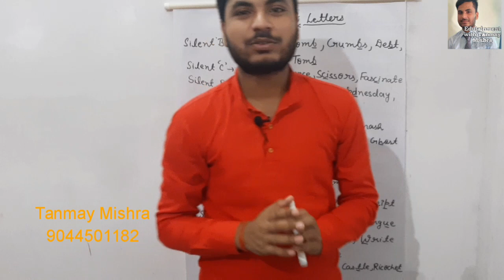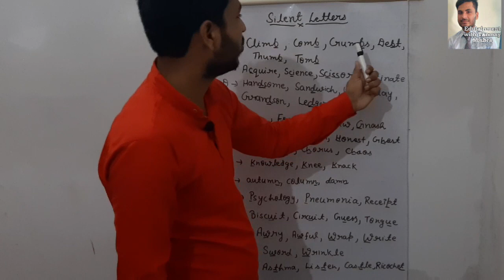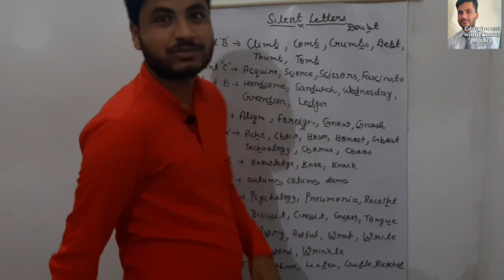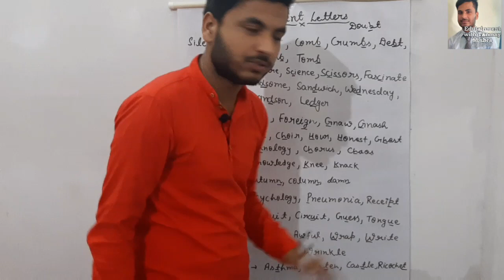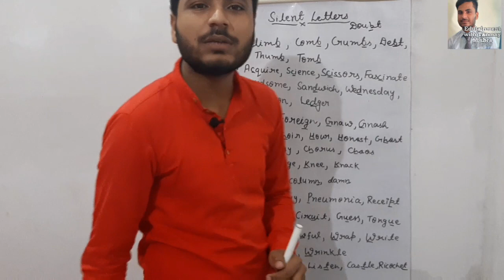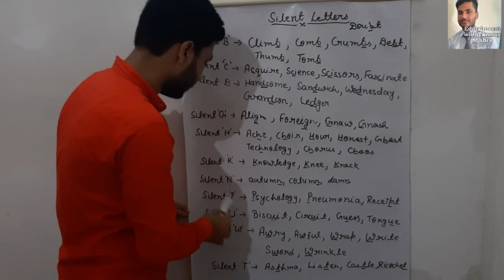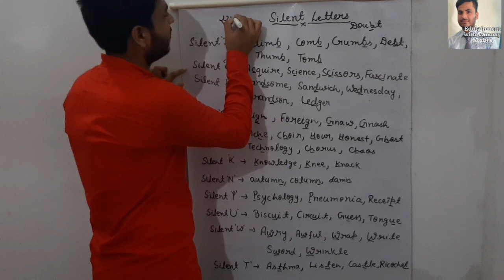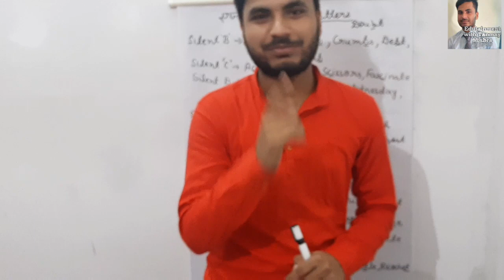Some most common silent letter words and how to pronounce them correctly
In this video we'll learn  pronunciation of some Silent Letter words which are the most common in English

If you have any suggestions, let me know it.